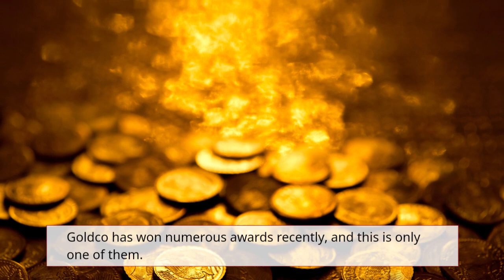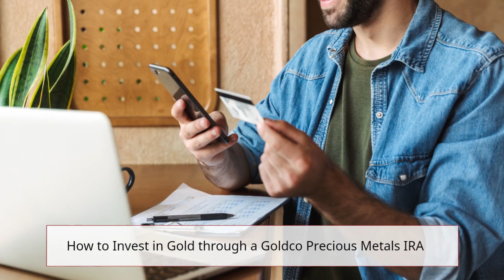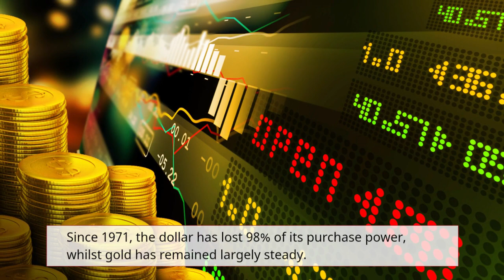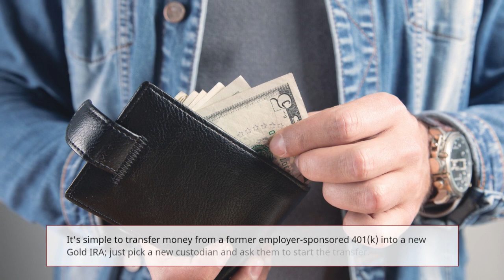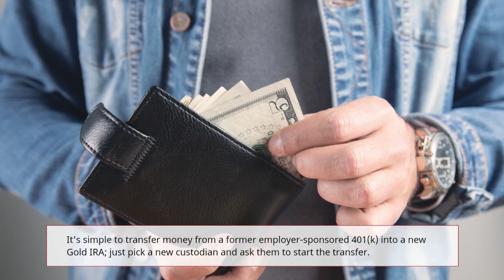Goldco Reviews: Gold IRA Rollover and Precious Metals Company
Video timestamps for your viewing pleasure:

0:04 Intro
0:10 Background
2:00 What services and products does Goldco offer?
2:50 How to Invest in Gold through a Goldco Precious Metals IRA
3:21 Why Goldco?
3:56 Goldco Fees and Minimum To Get Started
4:40 Goldco Options for Storage
5:21 Goldco Customer Reviews
5:50 How to Withdraw from Your 401K and Invest in a Gold IRA

1. Overview of Goldco
2. What services and products does Goldco offer?
3. Why Goldco?
4. Goldco Fees and Minimum To Get Started
5. Goldco Reviews

If you have an IRA, 401(k), 403(b), TSP, or other retirement plans, a Goldco Expert can help you preserve your assets by converting them into a precious metals IRA.

Goldco is one of the best businesses to invest your gold retirement funds in, having been in business for well over ten years.

Gold IRA Rollover and Precious Metals Company is a well-known company that specializes in gold investments and gold-backed retirement accounts. Since its inception in 2003, the company has become one of the leading providers of gold IRA rollover services. Goldco Precious Metals is committed to providing its customers with confidence when it comes to their secure retirement investments.

Goldco Precious Metals is an independent precious metals dealer with over 15 years of experience in investing and trading precious metals. They offer a wide range of gold IRA options, such as physical gold, gold mining stocks, ETFs, and Mutual Funds. Their team of experts will help you understand the different types of investments available so you can make an informed decision when selecting a gold IRA or any other precious metal investment account.

During the 19th Annual American Business Awards, Goldco most recently took up the prestigious Stevie Award for Company of the Year. Goldco has won numerous awards recently, and this is only one of them. They have also appeared five times on Inc. 5000's list of the fastest-growing private firms in America.

What services and products does Goldco offer?

For buying and selling gold and silver, Goldco is a fantastic broker. In order for you to keep your precious metals in your retirement account, they also provide IRA rollovers.

A Gold IRA does not allow you to invest in all gold coins because they must have a minimum purity of.995.

If you want to invest in a gold IRA, you have the option of buying multiple gold coins that are approved by the IRA. Goldco works with mints to get reliable high-quality coins for people's IRAs, including  Gold American Eagle gold coins, Gold Maple Leaf coins, Gold Freedom and Hope coins, Gold bars, and many more.

How to Invest in Gold through a Goldco Precious Metals IRA

Customers can call Goldco or complete an online application to start a precious metals IRA. Your Social Security number and other identifying details must be available for both alternatives as they are needed for all investment accounts.

Goldco will send you a useful guide once you request it that outlines various precious metal investments and how to choose the right gold or silver for your IRA.

Why Goldco?

Since 1971, the dollar has lost 98% of its purchase power, whilst gold has remained largely steady.

In contrast to fiat money, precious metals keep their value independent of governmental regulation, making them a more reliable investment.

Government-issued money known as "fiat money" is not backed by a physical good like gold. Fiat currencies make up the majority of paper money today, including the dollar.

Goldco Fees and Minimum To Get Started

Goldco has a minimum purchasing requirement of $15,000. Instead of charging a proportion of assets, the corporation charges a single annual cost. Despite not publishing fees on its website, Goldco routinely advertises fee refund incentives.

Furthermore, with Goldco Precious Metals, there are no hidden fees or commissions associated with your account – meaning you can trust that you’re only paying for what you get! The company provides accurate pricing on all products so clients know exactly how much they are paying before making any transactions – which helps ensure transparency throughout the entire process.

Goldco Options for Storage

You can keep your metals in a safe and secure vault at an insured depository by opening a Precious Metals IRA. For Precious Metals IRA accounts, the IRS mandates that all physical metal must be housed by a depository and managed by the custodial financial institution.

Delaware Depository, which has more than 200 years of experience in precious metals, is the default storage provider for Goldco.

Modern security measures and vaults are available at our storage facilities to protect your investment.